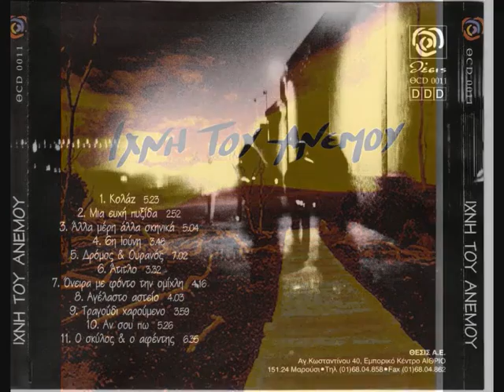Δρόμος & ουρανός - Ίχνη του ανέμου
Αν έχεις δρόμο και ουρανό, άσε με να παραμιλώ
γιατί έχεις ό,τι πιο πολύ ποθούσα στη ζωή μου
Ή αν πάλι είσαι όπως εγώ, μια και φτάσαμε ως εδώ
μην κοιτάς πίσω και χαλάσεις τη γιορτή μου

Πες μου ό,τι έχεις, ό,τι θες, γίναν οι νύχτες ακριβές
νιώθω πως τίποτα άλλο δε μας έχει μείνει
Μισές κουβέντες μη μου λες, με ξένες δανεικές ματιές
στα δυο το φταίξιμο, στα δυο η ευθύνη

Κι αν κάπου κάπου τραγουδώ και ύστερα μελαγχολώ
μη φοβηθείς, αυτή η ψυχή μου με παιδεύει
Καλή μα κυκλοθυμική σαν το μικρό που αιμορραγεί
πονάει φοβάται, μα στο τέλος σε λατρεύει

Μα αν πάλι μοιάζεις στα παιδιά που με κοιτάζουν σιωπηλά
δεν μ’ ενοχλεί, τη λύπη μου θα φτιάξω ντέφι
Άσε με εδώ στα σκοτεινά, σ’ αυτή τη μίζερη γωνιά
κι εγώ θα δεις πόσο καλά θα κάνω κέφι

Ούτε γυναίκα ούτε και φίλος, ούτε ο θεός ψυχή μου, ο ίδιος
κρύφτηκαν όλοι, στοίχειωσε η πόλη σκόνη παντού, σε όλα σκόνη

κρυφές ελπίδες στο φως της μέρας, τι να `ναι ένας, τι κανένας